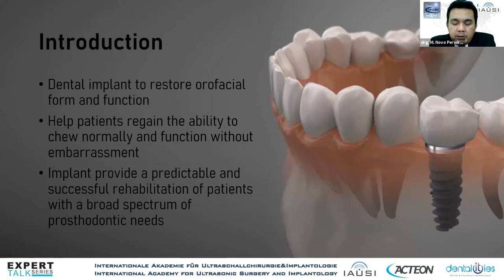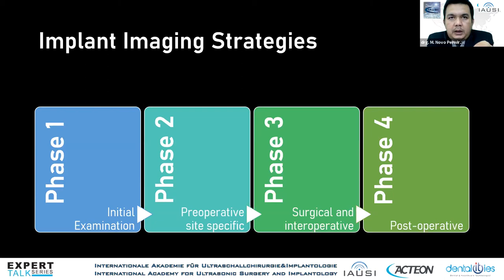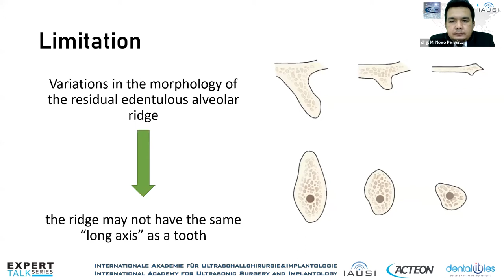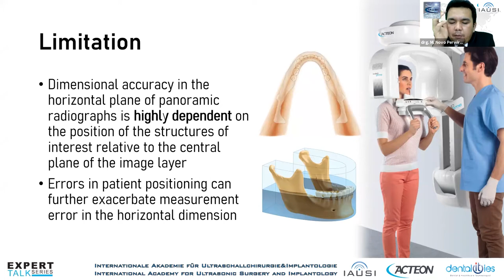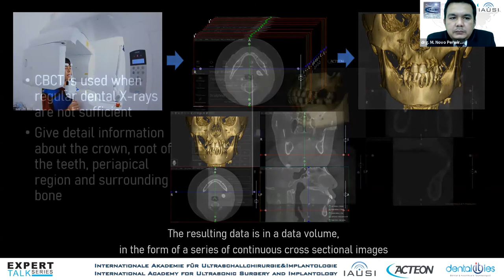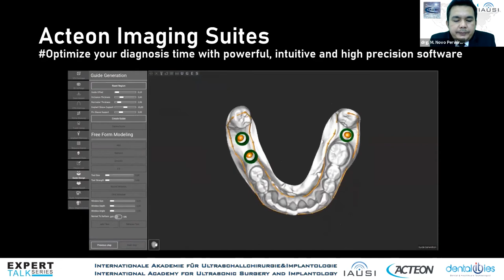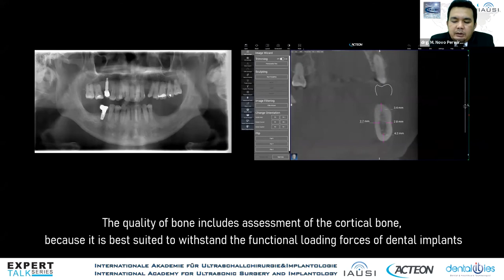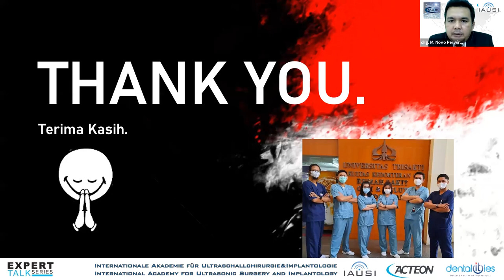AIS3D CBCT Software - Your eye in CBCT dental implant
This webinar was hosted by the Ambassador of the International Academy for Ultrasonic Surgery and Implantology for Indonesia, Dr. Vasu Siddhartha Saxena,  and focuses basic guidelines how to obtain perfect XMIND-TRIUM CBCT-scans and use of the AIS3D App for diagnosis, implant planning and bone-densitometry.

Highly recommended for novices in CBCT-imaging.